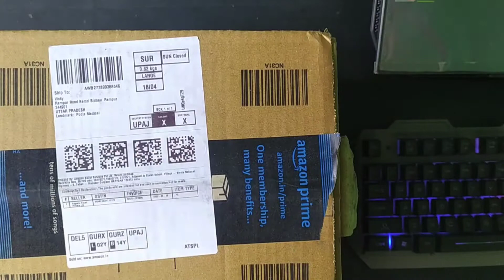Redgear Cloak Wired RGB Gaming Headphones with Microphone for PC and Mobile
Redgear Cloak Wired RGB Gaming Headphones with Microphone for PC

U&i Fighter Series Deep Bass Neckband with 12 Hours Music Time Bluetooth Headset  (Black, In the Ear)

u&i bluetooth neckband unboxing technology patna
u&i titanic series bluetooth neckband
bluetooth 5.2 neckband
bluetooth 5.1 neckband
neckband bluetooth headset under 700
earbuds review
earbuds vs neckband
earbuds apple
earbuds art,earbuds art and craft
earbuds app
earbuds accessories
earbuds at low price
earbuds advertisement,earbuds anc
google earbuds a series
pixel earbuds a-series
pixel earbuds a
google earbuds a,
conectar earbuds a pc
,conectar earbuds a iphone,
conectar earbuds a ps4
earbuds best
earbuds boat
earbuds bluetooth
earbuds battery replacement
earbuds best under 1000
earbuds best under 2000
earbuds boat 141
earbuds bass test
earbuds b roll
b&o earbuds
n rebel earbuds
b&o earbuds how to connect
b&w earbuds
,sonic b airpods